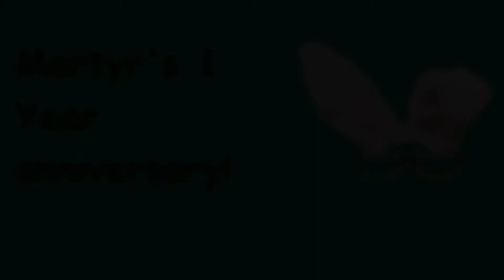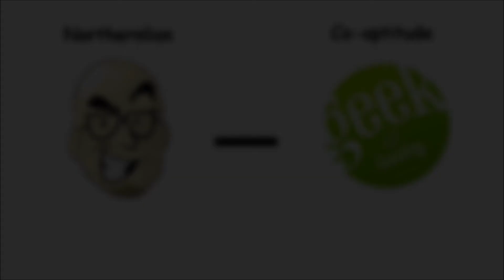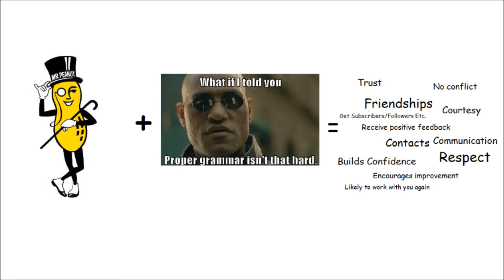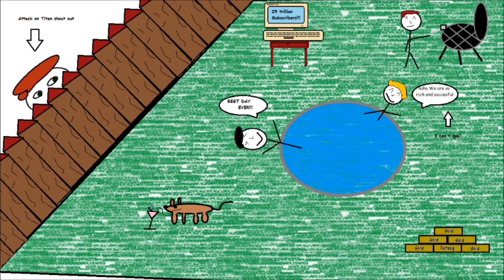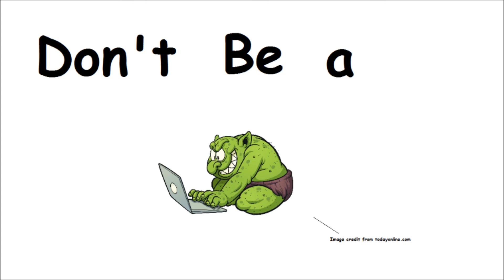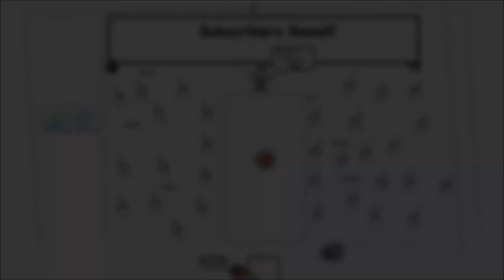Martyr's Top Ten Rules to Surviving YouTube - One Year Anniversary Video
Here it is! Everything I have learned from doing one year of YouTube and hopefully something that will help or inspire you!